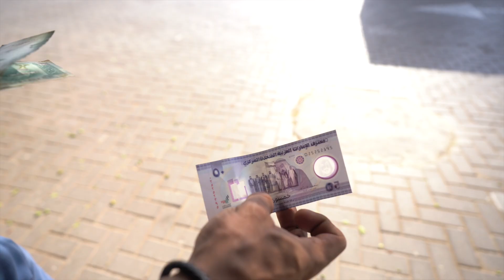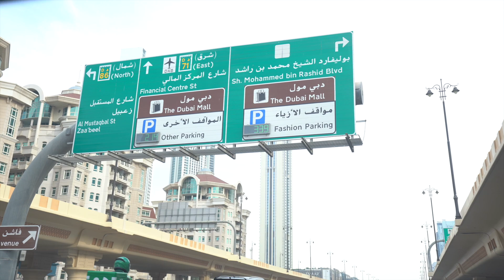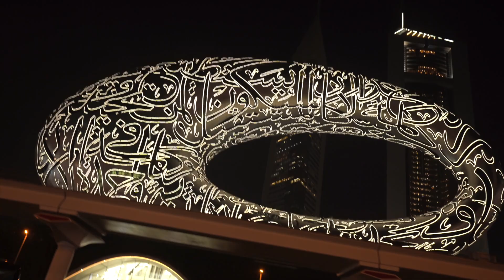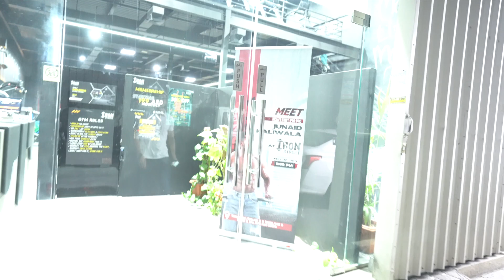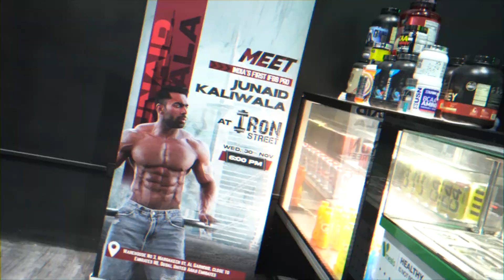THE ROCK WALI CAR 😍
❄️ SOS WINTER SALE IS NOW LIVE ❄️

1. Fully paid trip to MALDIVES OR IPHONE 14 PRO MAX to our one lucky customer ✈️✈️
2. Assured gifts on every purchase 🎁🎁

What else can we ask for? Wishlist fast!